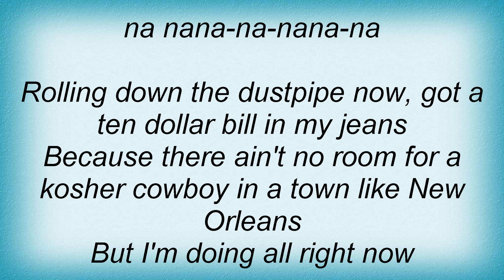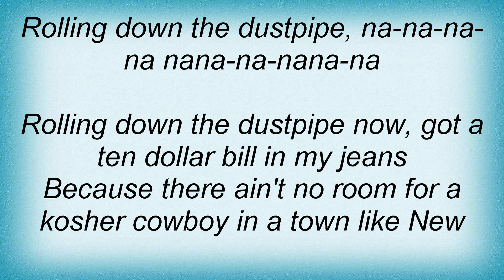Status Quo - Down The Dustpipe Lyrics